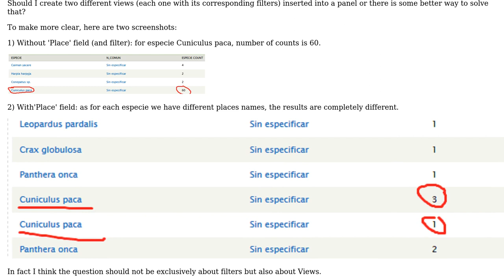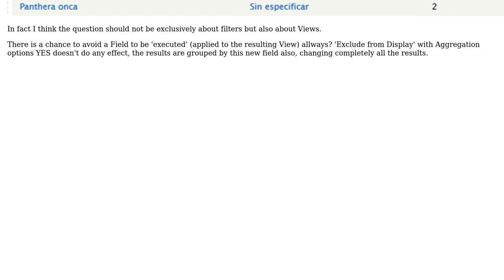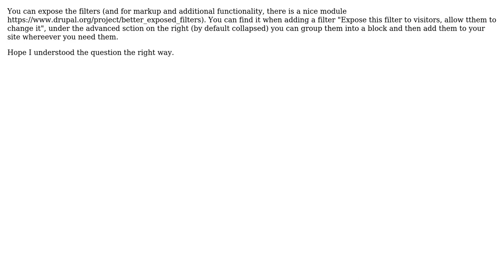Drupal: dynamically choose filters/fields in an aggregation table on a View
With thanks & praise to God, and with thanks to the many people who have made this project possible! You are responsible for your own actions.